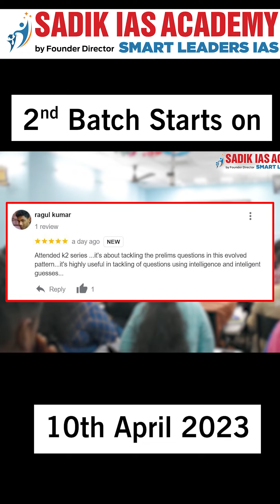Mr.Manojprabhakar IPS About K2 Series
Presenter: Mr.Manojprabhakar IPS
Topic(s): K2 Series is about Trends &  Trap analysis of UPSC

Head Office Location:
No: 38, Nehru Nagar, 2nd Avenue,